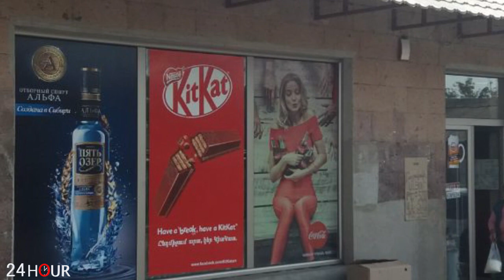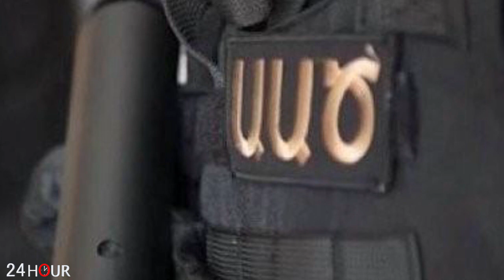ՇՏԱՊ. Սյունիքի գյուղերից մեկում հայկական համազգեստով կասկածելի մարդիկ են նկատվել